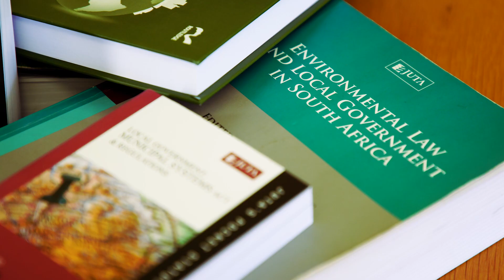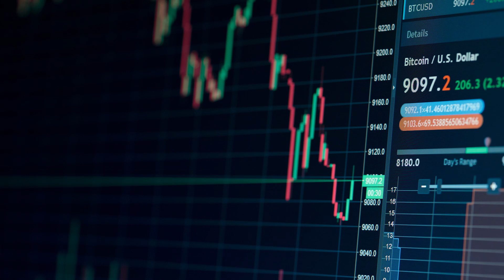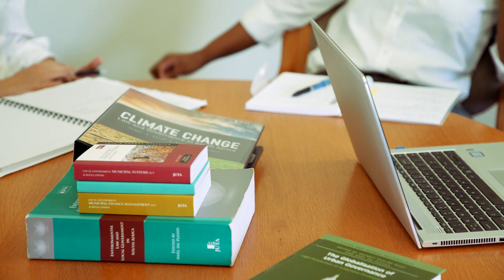DST/NRF Research Chair in Cities, Law and Environmental Sustainability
The South African Research Chair in Cities, Law and Environmental Sustainability (CLES) forms part of the Research Unit on Law, Justice and Sustainability of the NWU Faculty of Law. The Chair has been awarded for the period 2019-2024 with the possibility of extension and is jointly funded by the National Research Foundation of South Africa (NRF) and Nedbank.
The idea of a research chair devoted to the topic of cities, law and environmental sustainability is embedded in the negative impact and opportunities posed by phenomena such as the globalisation of urban governance, unprecedented urbanisation on the African continent, the adoption of an urban goal in the United Nations Sustainable Development Goals, the contribution of cities to global climate change and the growing need for improved environmental service delivery in metropolitan areas, medium-sized cities and smaller towns.
CLES is devoted to legal scholarship and research skills development for sustainable urban development in South Africa, the broader African region and beyond. To this end, the Chair is host to a number of postdoctoral fellows and postgraduate students furthering their studies in the intersecting field of law, governance, urban development and environmental sustainability. The Chairholder is Prof. Anél du Plessis, an established researcher in the field of local government, environmental law and sustainability governance.
It is the aim of CLES a) to produce relevant research of an excellent standard through postgraduate dissertations and theses, scholarly journal articles, book chapters, books, reports and policy papers; and b) to effectively disseminate the research among policy makers, government officials, NGOs and any institution devoted to urban development and sustainable governance in order to ensure impact and to be of relevance.